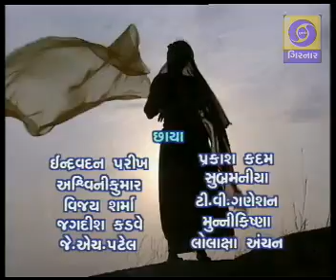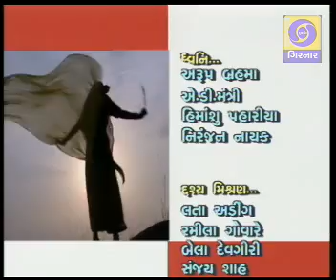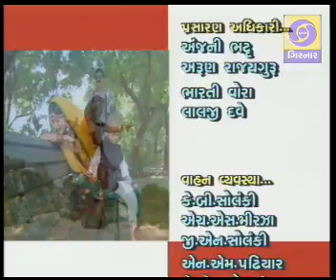Shyamli Ep 5